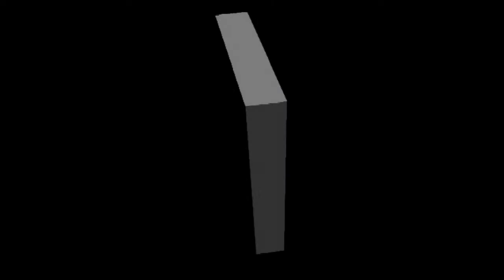Alcalde de Palóra informa a la ciudadanía ..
Producido por Eco Amazónico
COMUNIDAD-INFORMATIVA